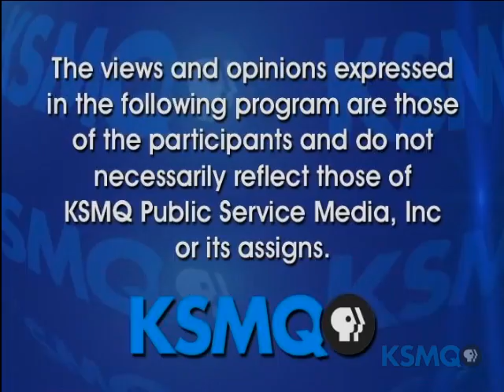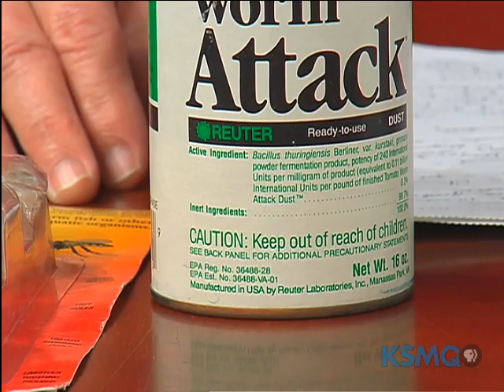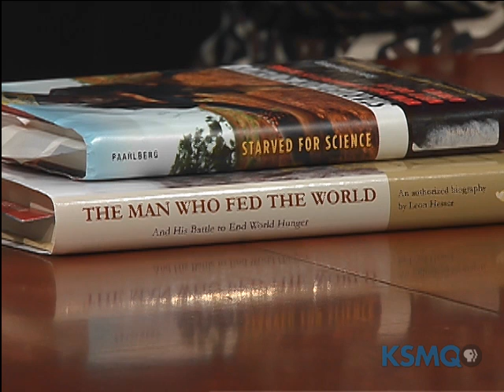Farm Connections 202